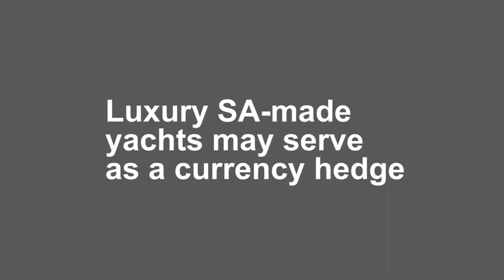Luxury SA-made yachts may serve as a currency hedge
The Cape Town International Boat Show attracted large crowds of enthusiasts, and a small corps of the ultra-wealthy who can afford to buy these ultimate symbols of wealth and status, to the city.

In this video we find out about how the quality and competitive pricing of South African marine products has developed an international following, and has led to a healthy trade in used equipment where sail and motor-powered yachts can now be regarded as an investment for the wealthy and possibly a currency hedge.